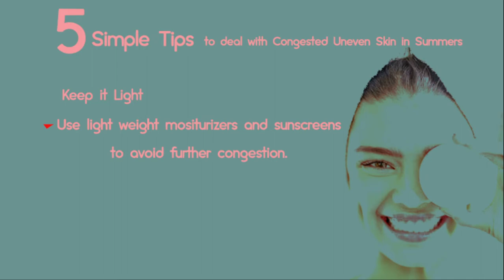Top 5 Skin care tips for Bumpy Congested Skin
Try these simple tips to get even skin in summer.